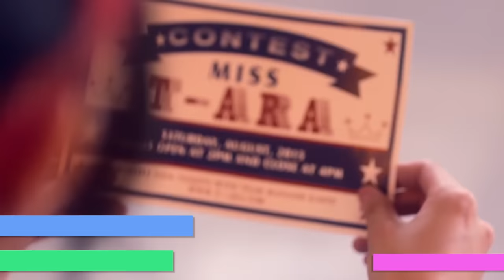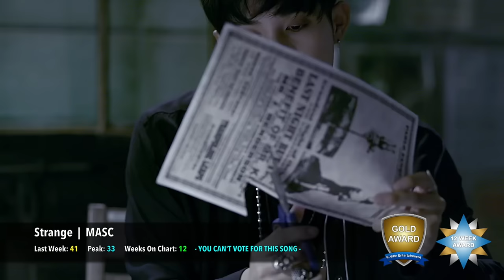[TOP 50] K-POP SONGS CHART • NOVEMBER 2016 (WEEK 2)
These are the 'Top 50 K-Pop Songs for November 2016 (Week 2).' It is a K-Pop chart where you, the fans, vote for your Top 10 Favourite Songs each week. You have the power to choose which K-Pop songs are the very best!

Rules for the chart:

► We will create a special poll each week where we will list all eligible songs in a poll.

► You will be able to select any and all songs you want to vote for that week – you can vote for 1 song or all of them, but you can only submit your choice once!

► Comments on the chart video will no longer be counted in the Top 50 Chart!

► The songs that will be eligible each week must either:
1) Have been on the chart last week.
2) Have fallen off the chart last week.
3) Have been released since the last voting period closed.

► This means that if a song falls off, it has 1 week to return, or else it cannot come back on the chart.

[New K-Pop Releases]

Tiamo - T-ARA
Décalcomanie - Mamamoo
I'll Be Your Man - BTOB
Skydive - B.A.P
That's Right - Bastarz
Paradise - Hyolyn
Rainy Day - Topp Dogg
Hard To Love - Bolbbalgan4
Feel So Good - Imfact
Fizz - D.I.P
Jjan! Koong! Kwang! - MOMOLAND
Confession - Astro
Still - Kyuhyun
Blah Blah - Kyuhyun
I'm Fine - Victon

Make It Rain - Bastarz
I Do - Jenyer
E - BOYS24
Playing With Fire - Blackpink
Stay - Blackpink
Hey Mama! - EXO-CBX
11:11 - Taeyeon
The Closer - VIXX
Don't Believe - Berry Good
Check-In - Seventeen
Broken - Beatwin
Beautiful - Kei & The Solutions
Selfish & Beautiful Girl - Bastarz
TT - Twice
Drive - Jay Park ft. Gray
Bingo - 24K
Why Not - Bulldok
You Bad! Don't Make Me Cry - Matilda
Better Day - 100%
Very Very Very - I.O.I
The Rain - Ladies' Code
Runnin' - Henry x SoYou
Beside Me - Davichi
Healing - Seventeen
Gorilla - Pentagon
Blood Swear & Tears - BTS
1 of 1 - SHINee
Fighter - Monsta X
FRI. SAT. SUN. - DalShabet
Home - Ailee ft. Yoon Mi Rae
HookGA - High4 20 ft. Hwasa
Fanfare - SF9
Hard Carry - GOT7
Doo Doom Chit - CRAYON POP
Only One - APINK
Lonely - KANTO ft. EDDY KIM
The Eye - INFINITE
New York - MAMAMOO
Dancing King - EXO
Mr. Potter - DIA
Promise (I'll Be) - 2PM
Russian Roulette - RED VELVET
Body - MINO
Holup! - BOBBY
Hit Me - MOBB ft. KUSH
Secret Time - SPICA
Love Paint (Every Afternoon) - NU'EST
Chewing Gum - NCT DREAM
Shooting Love - LABOUM
Strange - MASC
Full House - MOBB

Songs You Can Still Vote For:

Born to Be Wild - TRIPLE T
Years - Chen x Alesso
Good Time - A.DE
All I Wanna Do - Jay Park ft. Hoody & Loco
Love Like This - Hyolyn ft. Dok2
Stand By Me - BTOB BLUE
Bobby Doll - SONG JI EUN
Heartbeat - Amber x Luna
Weekend - High4 20
Trick or Treat - Grace
Still - Loco ft. Crush
Always In My Heart - Im Seul Ong x Joy
Diner - Kangta
Tears - MC Mong ft. Darin
Visual Gangster - MC Mong ft. Eunji
One Step - Hyolyn ft. Jay Park